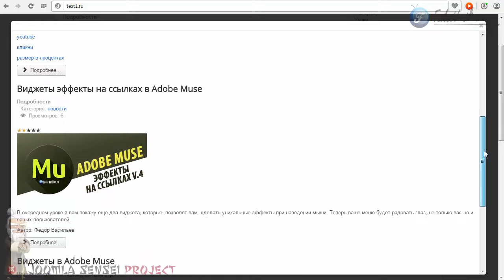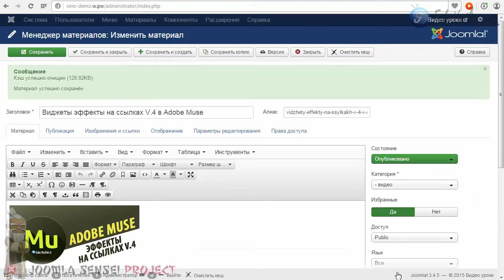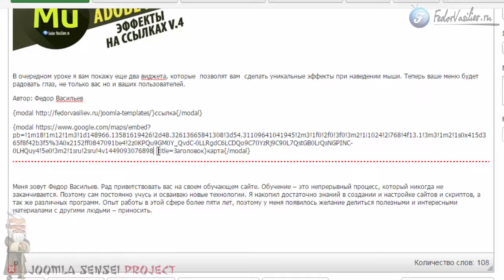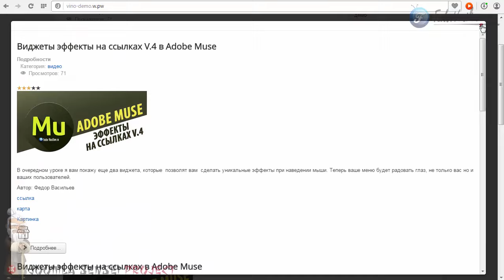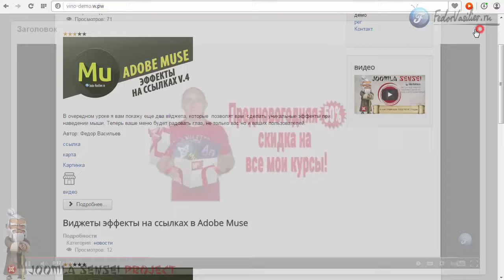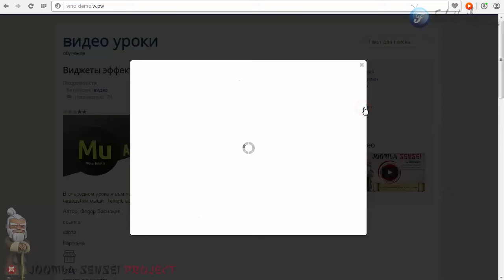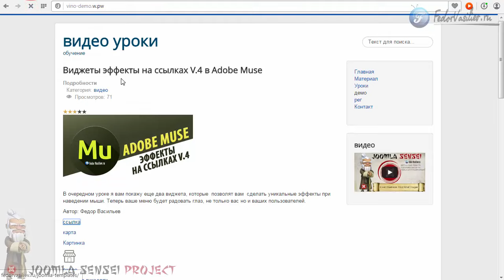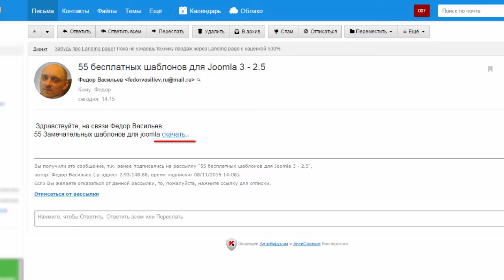41.Всплывающие окна [Modals] Joomla Sensei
В этом уроке я вам покажу как с помощью маленького плагина можно разместить почти любой ваш контент во всплывающем окне.